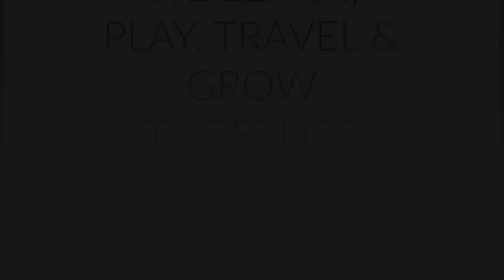Moxie Fam: Sometimes We Build Boats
Mr. Moxie passing his woodworking skills on to the kids. Their first project were motorboats made of wood and propelled by rubber-bands. What should our next project be?
We're a homeschooling family that loves to travel, learn and play. Thanks! If you'd like us to capture your family in a photography session like these, contact moxiephotography.com